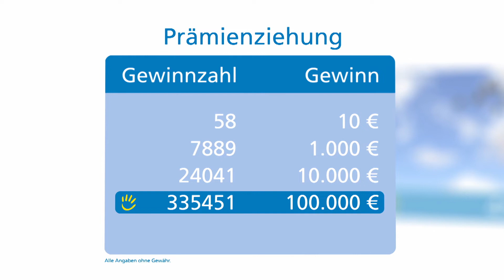Prämienziehung, 13.12.2020 (Husum)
Die Gewinnzahlen der Prämienziehung vom 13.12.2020, präsentiert von der Quartiersentwicklung Husum Innenstadt (Diakonisches Werk Husum), die sich für ein inklusives und intergeneratives Miteinander einsetzt. Eine Personalstelle im Mehrgenerationenhaus des Projektes konnte dank unserer Mitspielerinnen und Mitspieler mit 87.000 Euro gefördert werden.